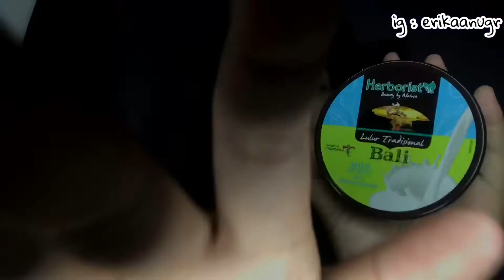Unboxing dan Review Luluran Tradisional Bali dari Herborist‼️ KALIAN WAJIB TAHU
Jadi di video kali ini buat Video Unboxing dan Review Luluran Tradisional Bali⁉️
Kalian wajib tahu🖤✨
Yok tonton video ini sampai habis, dan semoga bermanfaat🖤🖤

dann, Support terus Channel Erika Anugr yaa😍

Likee : erikaanugr

🌸🌸🌸 Happy Watching 🌸🌸🌸